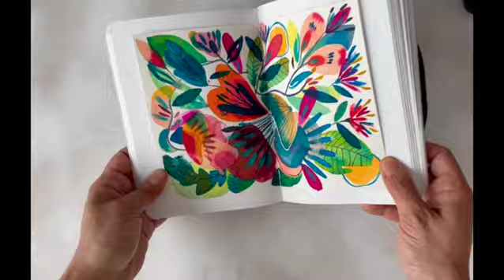Cecilia Notebook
Cecilia handmade notebook by Ellipsis Notes with my original illustrations.
Each notebook is unique because is produced with different part of the artist's original artwork, made following artisanal methods.
The original art on the cover is titled "Deep Blue" and on the inside there is a special surprise of another of my original drawings featuring two of my own watercolors